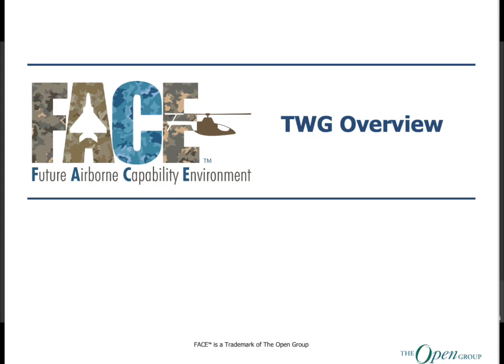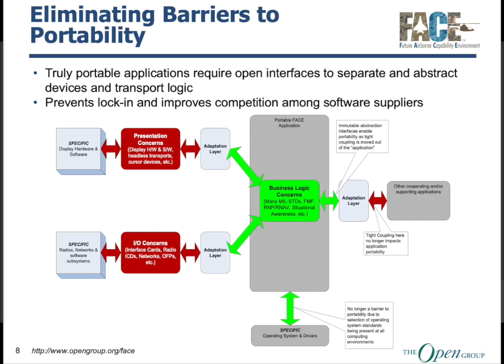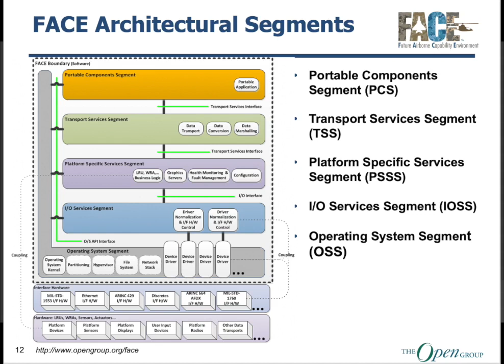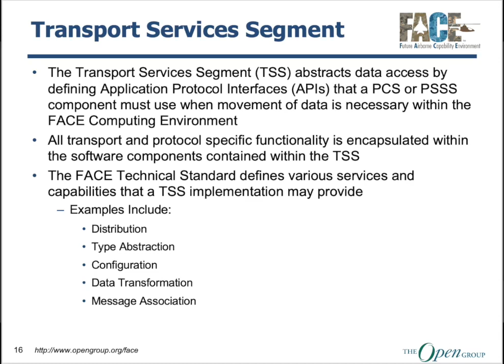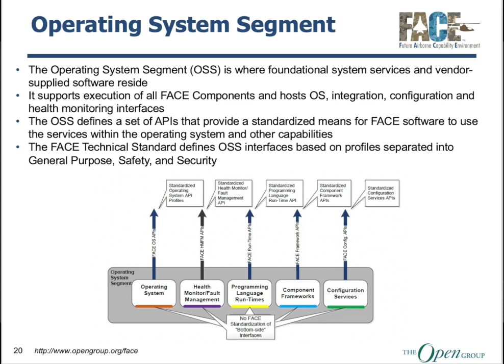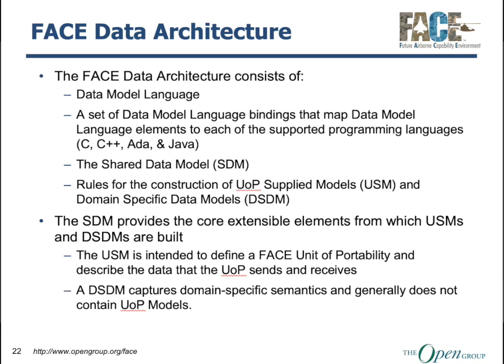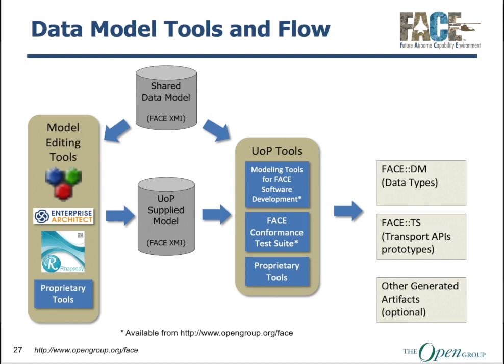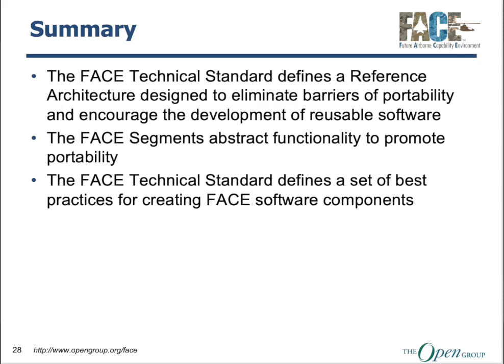FACE™ - Technical Overview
Joe Carter  will talk about Technical Overview. TWG Overview.
Technical Overview for the FACE Technical Standard, an open architecture software standard for designing portable software components.